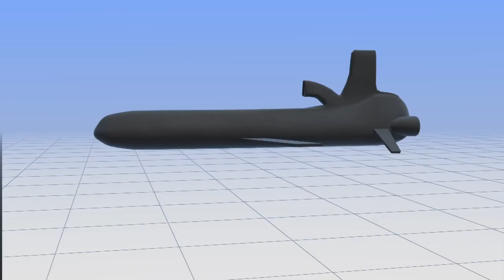Air Force developing non-lethal cruise missile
The U.S. Air Force is developing a new, non-lethal cruise missile which officials say could knock out North Korean missiles.

The system is called the CHAMP, which stands for Counter-electronics High Power Microwave Advanced Missile Project.

It's a high-powered microwave weapon that can be delivered on an air-launched cruise missile from an American bomber, according to CNN.

The Champ system is designed to fly at low altitudes into enemy airspace and send out strong electromagnetic impulses in order to jam enemy control-and-command systems.
Cruise missiles fired by the enemy would then splash down in the ocean.

The system is still in the development phase and also has drawbacks. Although non-lethal, the missile looks similar to the nuclear-capable variant and could be mistaken as an act of war if spotted by other countries.

Another obstacle for the CHAMP system is that military equipment often has redundant wiring and insulation to protect from electronic attacks. The system would need to be able to disable all those electronics in order to successfully bring missiles down out of the sky.